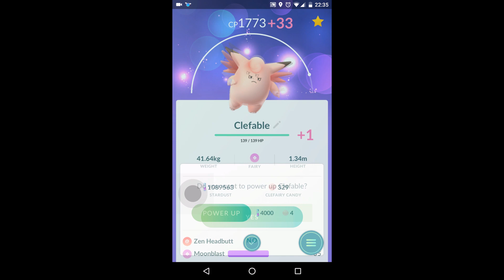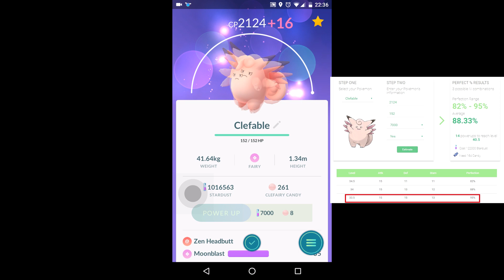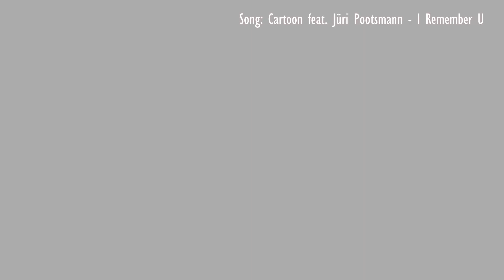95IV CLEFABLE MAX CP !!! - Pokémon Go Clefairy(739) evolution and Power Up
Evolving a 95IV Clefairy in to  Clefable then making it MAX Power

This video has made while trainer is at level 32.

No pokemon were harmed in making this video.

You can give your biggest support by just clicking like button. Thank you !